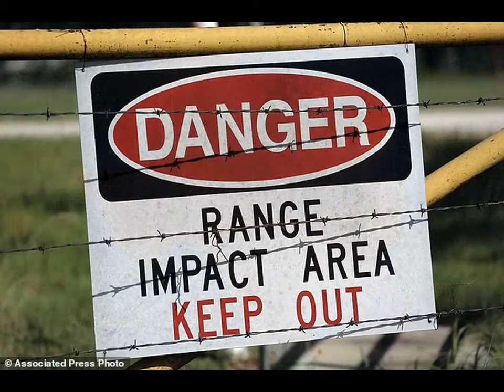Texas hub on first day of Jade Helm 15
Since April, the town of Bastrop has anticipated the arrival of more than 60 U.S. military troops as part of the military exercise known as Operation Jade Helm 15. However, hours before the eight-week training program, there were no signs of troops or military vehicles.

“Where’s Jade Helm?” Dan Whitaker, owner of Dans Guns and Stuff LLC said. “That’s the big question that everybody is asking because nobody has seen anything.”

Whitaker said Jade Helm 15 has been the talk of the town since the U.S. military announced the program in April. Quickly, conspiracy theories formed and residents expressed their concerns about the program invading their hometown.